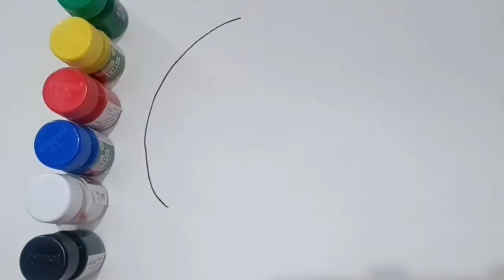Pizza Slice Drawing Video